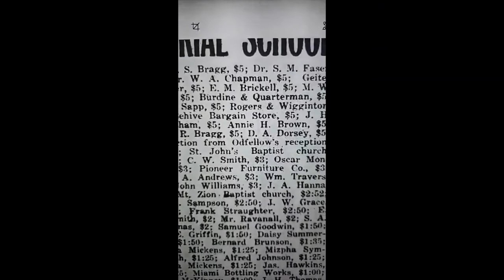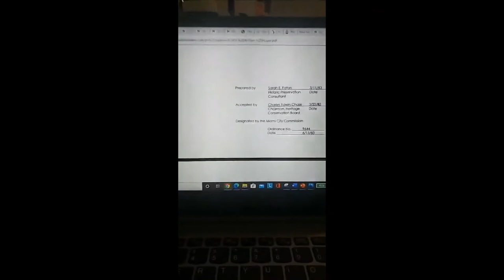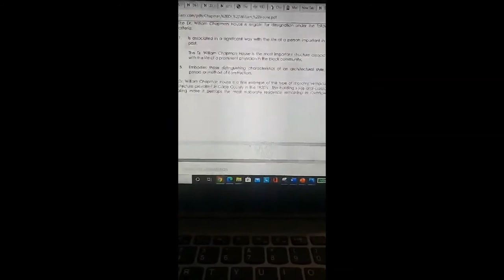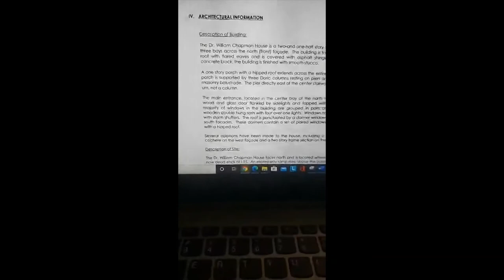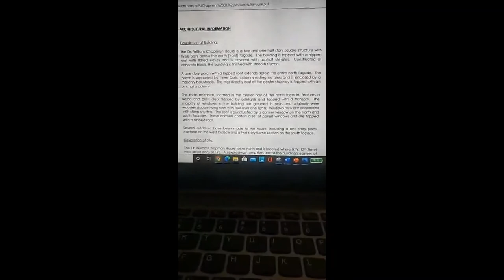Is It True? Tales from the Magic City - Episode 17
"Is it true that there is a house (other than the D. A. Dorsey House) from the Roaring 20s that is still standing in Overtown?"

Part of The Black Archives SaferAtHome Virtual Series, "Is It True? Tales from the Magic City" explores some of the myths and rumors about Miami's history and uses archival research to debunk or substantiate the talk of the town.